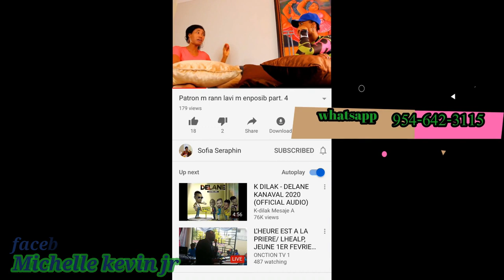LEW ANEMI OU ANSENT MEN SA KI KA RIVEW (MICHELLE)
klike sou link sa pouw we pati 1 an LEW ANEMI OU ANSENT MEN SA KI KA RIVEW (MICHELLE)